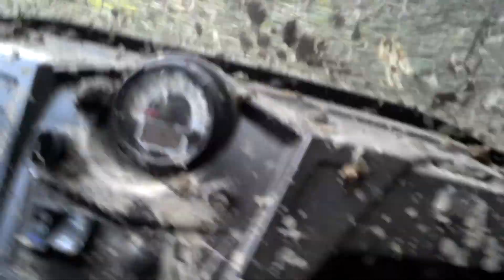Polaris RZR Redbird SRA 3